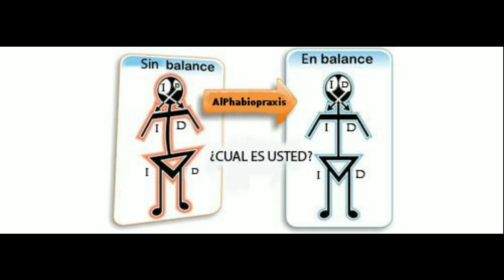alphabiopraxis Alineación, Balance y Armonía